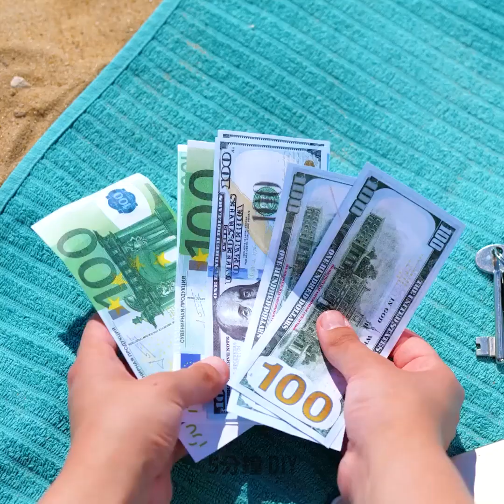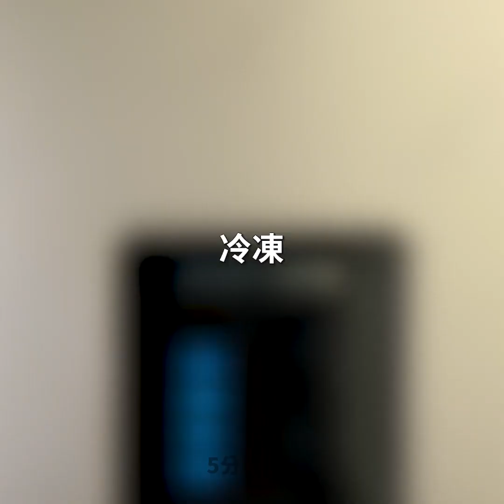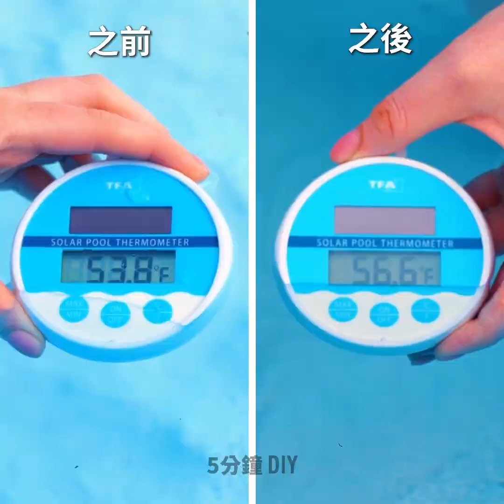最酷百大夏日妙招與小物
大家好！
有什麼能比夏天更讚的呢？盡量多花時間在海灘、森林、甚至是你家後院的完美季節。我們準備了這段大型集錦，充滿重要的生活妙招與酷炫手工藝，這樣就沒什麼能破壞你的假期了。你從沙灘回來，腳上都是沙，這種狀況超惱人的，你說是吧？想要避免這個問題的話，拿出雨鞋，裝滿水，穿上去走到可以換鞋子的地方。好了！腳丫子乾淨了。繼續看下去，看看下一個點子：西瓜作的最佳夏日棒棒糖。超好吃的呦！

時戳:

00:15 給孩子用的酷炫DIY池子
02:08 美味難忘冰淇淋
03:49 毛小孩版天才妙招
04:05 使用防曬的聰明方法